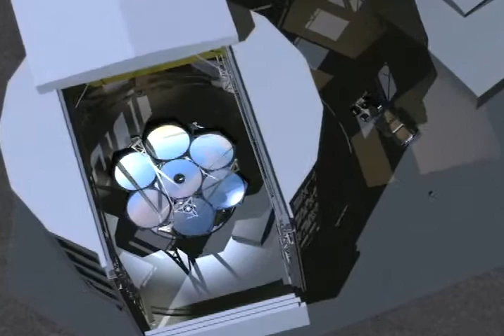Giant Magellan Telescope - Anna Lewicke, narrator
A fundraising video for the Giant Magellan Telescope; Anna Lewicke, narrator.